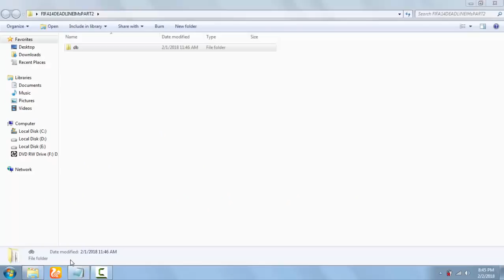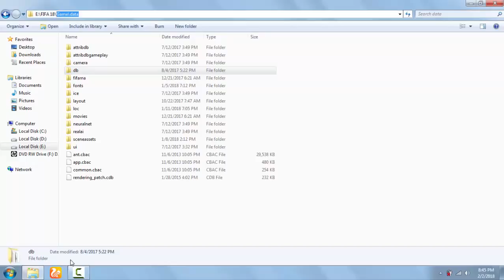FIFA 14 ✪ DEADLINE DAY FULL TRANSFERS UPDATE [ Complete Transfers Update till 5/2/18]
✪✪ ✔✔  OPEN THE DESCRIPTION ✔✔ ✪✪ [Click on SHOW MORE]

☑  None of my Patches will work, until you use this Patch First . This Patch is " ALL IN ONE FIFA 17 PATCH " . Only after using this        Patch , any of my Patches will work.
If you did not install this patch, use this Link . By using this patch & Following my Previous Videos will prevent you all errors.

► Link for the Update  ◄
[Right Click on the Link & Open in New Tab ]

☑ ↓ ↓ ↓ Connect with Sai Sumanth ↓ ↓ ↓ ☑

☒☒ File Master not Working ?? ☒☒ Check this Video for the FIX

➤ Into Song ➤

◘ Carlos Vives, Shakira - La Bicicleta ◘